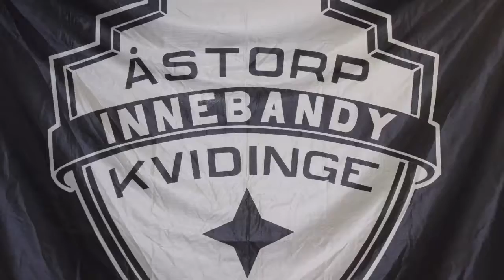Highlights Damer Allsvenska Södra Å/K IBS - Skoghalls IBK 8-4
Härlig vinst där Sofia Henriksson blev tremålsskytt och Clara Hansson tvåmålsskytt. Som vanligt bra stämning på läktaren. Imorgon väntar ny match i Sporthallen då Alsvenska Hagfors IF Uddeholm Damer gästar Åstorp/Kvidinge IBS söndag 25 september kl. 15.00